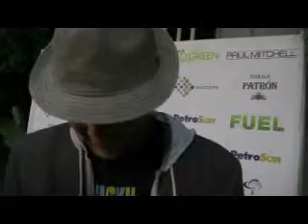Darren Moore Eco McGyver and Frosty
Lucky Earth, Alter Eco, Ecovations and Fuel with Joyce Chow of MBN and Newsvideoweb at the Fuel outdoor sneak screening at Conserv Fuel gas station in Los Angeles.